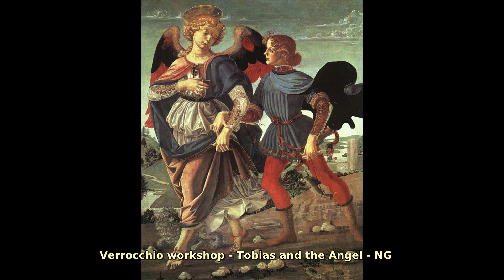Andrea del Verrocchio (1435–1488). Find public domain images of Andrea del Verrocchio (1435–1488)...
Andrea del Verrocchio (1435–1488); Italian painter and goldsmith